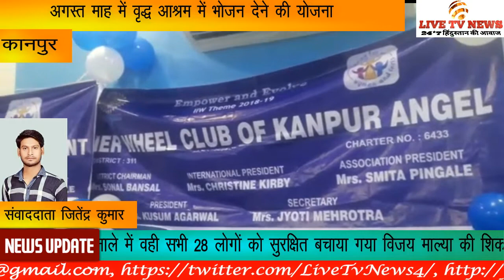गैंगेज क्लब में हमारा इन इनरव्हील कानपुर एंजेल एवं किसेट अपना अधिष्ठापन समारोह